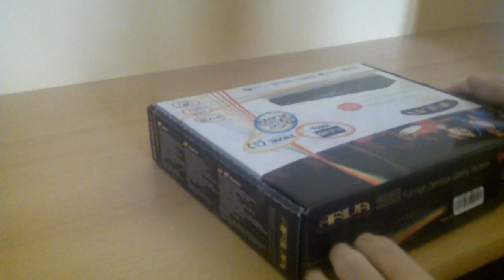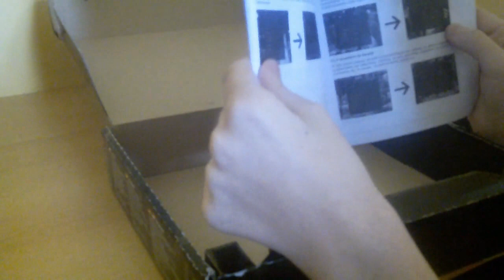Rozpakowanie tunera satelitarnego Ferguson Ariva 202E